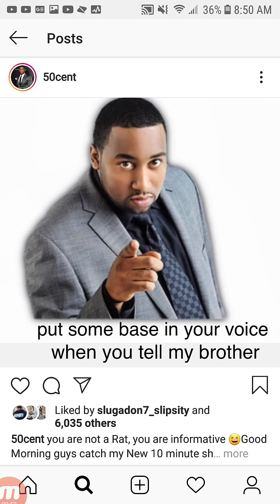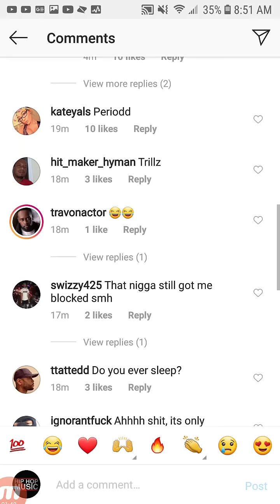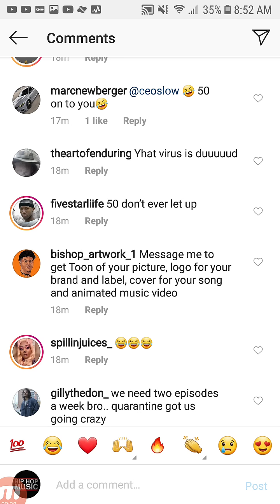50 CENT Reacts To TRAV Airing Him Out On Instagram Live